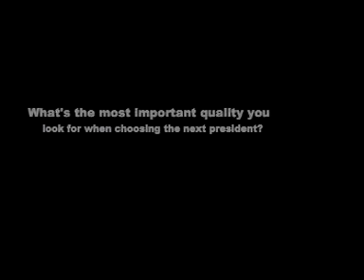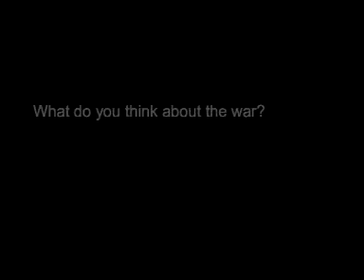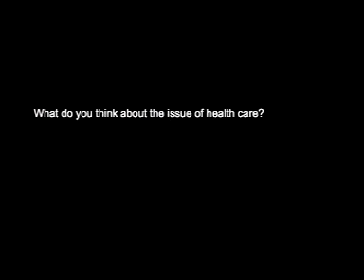Presidental Election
Consensus CSUF opinion on upcoming presidential election.